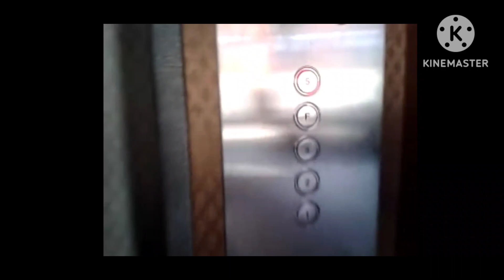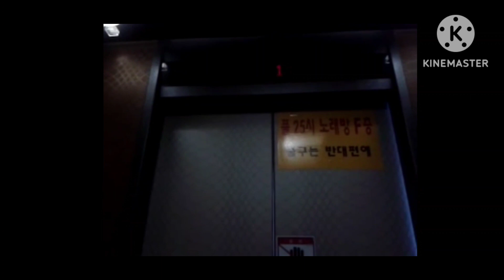(현재 부분교체) 충청북도 청주시 상당구 용암동 동언빌딩 동양엘리베이터 탑사기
2012년 2월 18일 영상분

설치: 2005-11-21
모델: DY30
종류: 승객용

현재는 17년 8월에 대성IDS로 부분교체 되었습니다.

12년만에 부분교체라 중대한 문제가 있었나 봅니다.

승차감은 그 당시 치고는 나쁘지는 않았습니다.  다만 부분교체가 되서 아쉬움만 남을 뿐이네요.